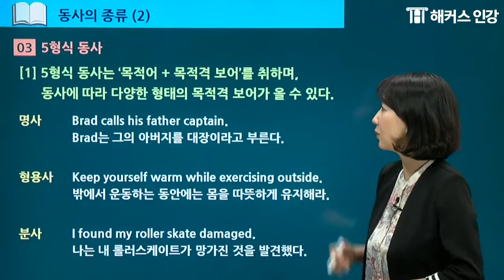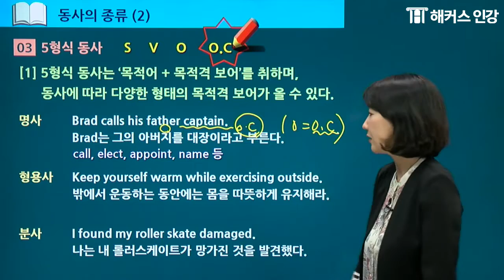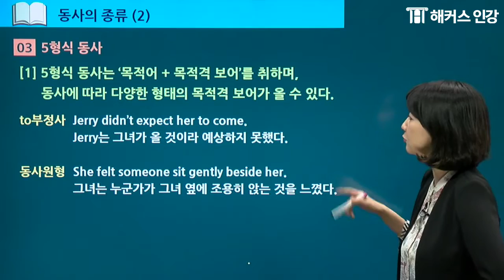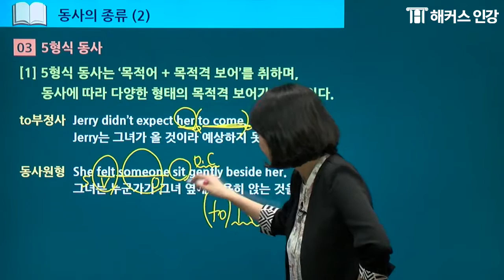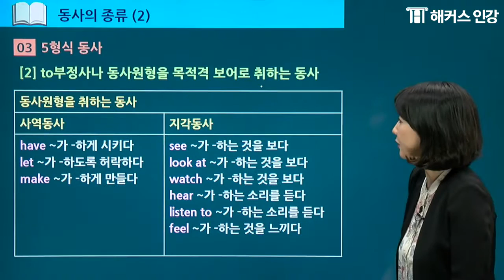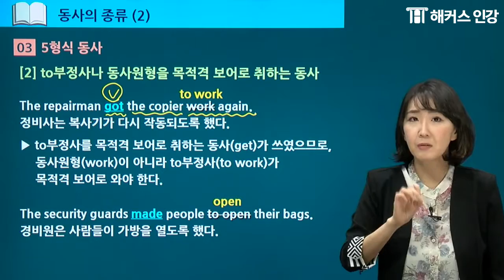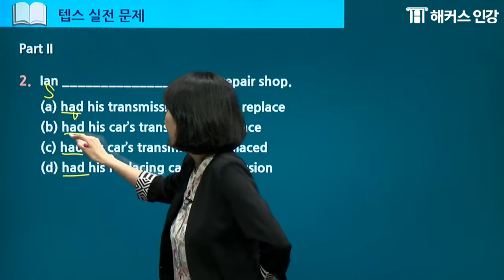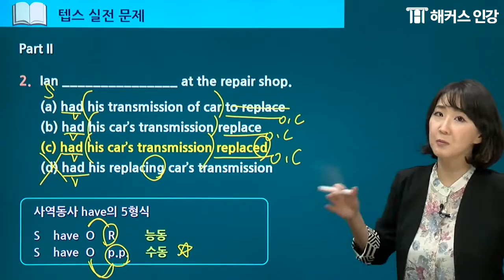텝스 문법이론을 명확하고 효과적으로 습득하는법 [텝스(TEPS)/해커스]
[외국어인강 1위 해커스]
텝스(TEPS) 문법·청해· 고득점 전략!
최신 텝스 인강 무제한 수강+수강료 100% 현금환급까지
*제세공과금 본인부담/미션달성 시